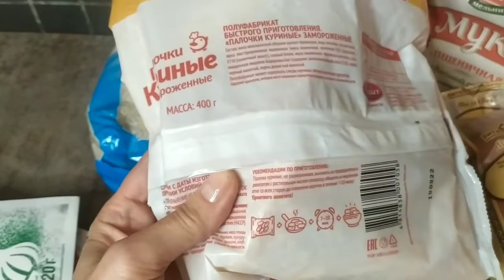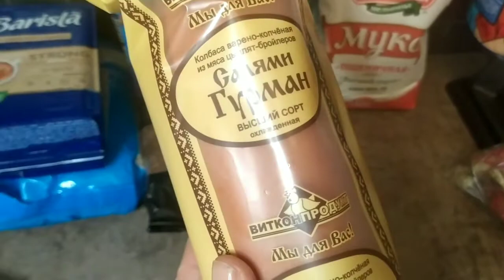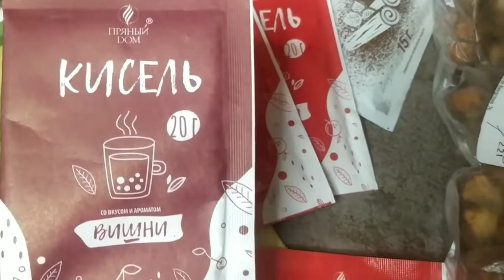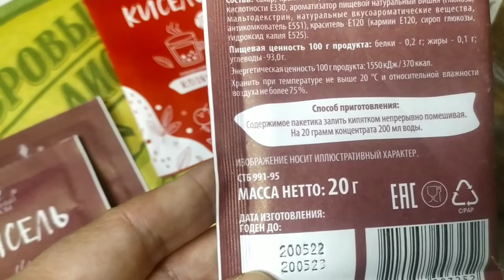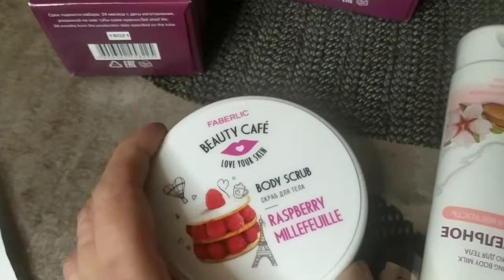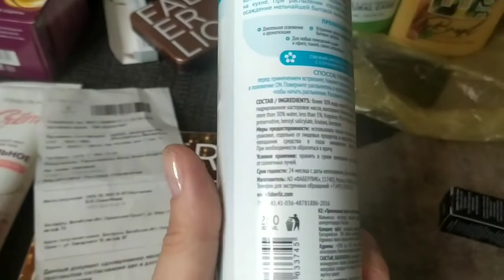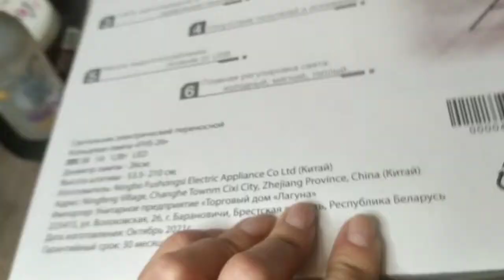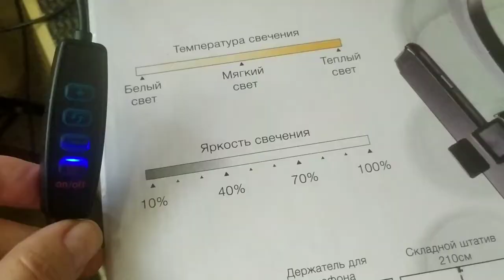продуктов🥖🥚🛒🧀Копеечка закупка фаберлик💄👛🎁